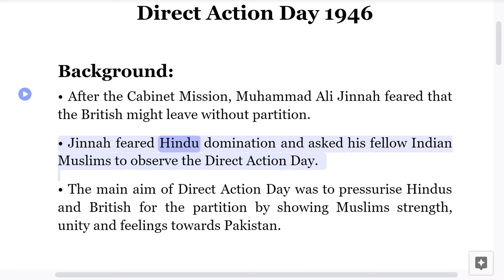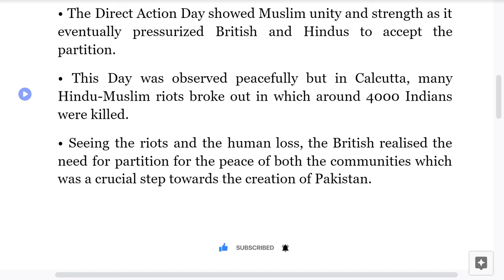Direct Action Day 1946 | Subcontinent Problems 1940 1947 | O Level Notes Pakistan Studies 2059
Background:
• After the Cabinet Mission, Muhammad Ali Jinnah feared that the British might leave without partition.
• Jinnah feared Hindu domination and asked his fellow Indian Muslims to observe the Direct Action Day.
• The main aim of Direct Action Day was to pressurise Hindus and British for the partition by showing Muslims strength, unity and feelings towards Pakistan.

Importance:
• The Direct Action Day showed Muslim unity and strength as it eventually pressurized British and Hindus to accept the partition.
• This Day was observed peacefully but in Calcutta, many Hindu-Muslim riots broke out in which around 4000 Indians were killed.
• Seeing the riots and the human loss, the British realised the need for partition for the peace of both the communities which was a crucial step towards the creation of Pakistan.